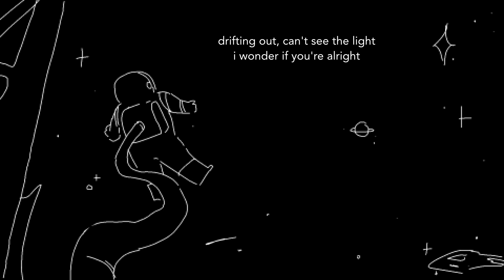void (song inspired by iswm)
i made this in i think, june of last year and thought i lost the file.. until i found it again today lmao

and yeah it's inspired by in space with markiplier, more specifically, when the player gets thrown out of the ship and into space lol

lyrics:
staring out the endless night
try not to slow and cry
drifting out, can't see the light
i wonder if you're alright
if you've made it out alive
if you're alright